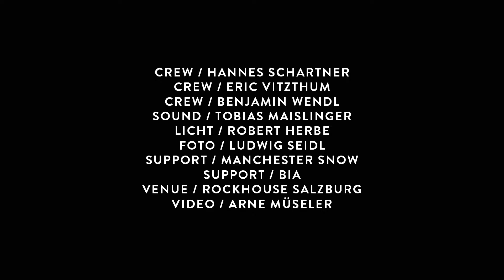Please Madame live in Salzburg